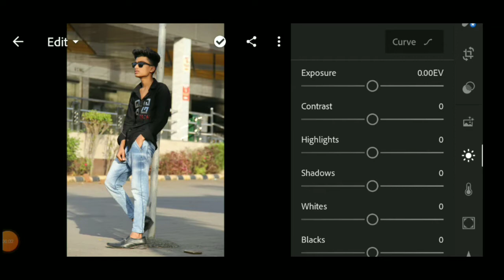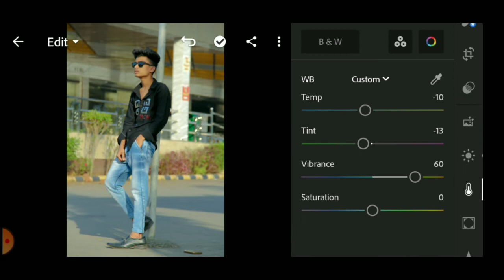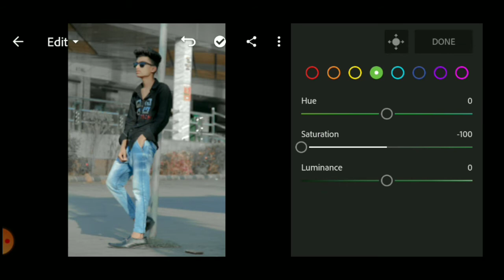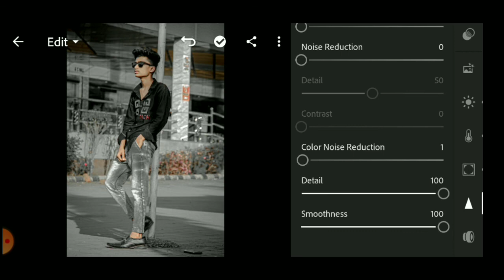Lightroom Mobile DARK CYBER TonePhoto editing tutorial VSC Pictures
Lightroom Mobile DARK CYBER Tone
Photo editing tutorial VSC Pictures

All Photo editing app 👇👇👇👇
(1) Snapseed
 YouTube video editing app👇👇👇
(1) kinemaster
PicsArl best
SArL
in PiCSArL
ing
ioir nhrle
toolwiz editing
Igntroc omediin
OOIEprioldeanung
waurodes
ep by
tylish
gntrod
Dicasrtediting